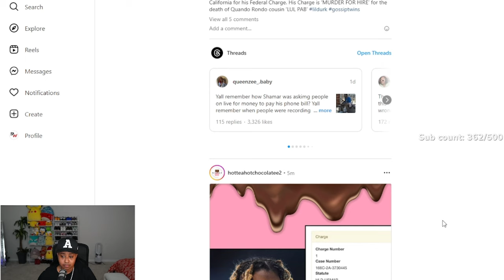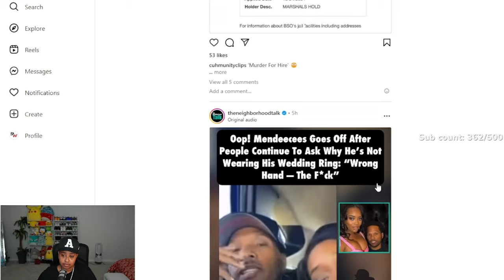Corey is SU!NG Danni 😱He ALSO popped UP on Carmen for his BOYS 😳He ACTUALLY called C P S on CARMEN 🥴